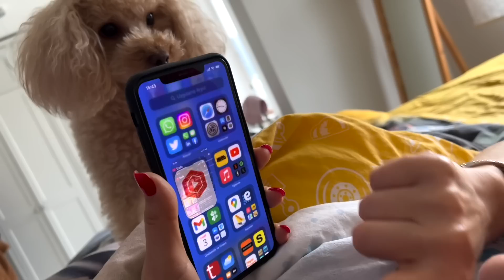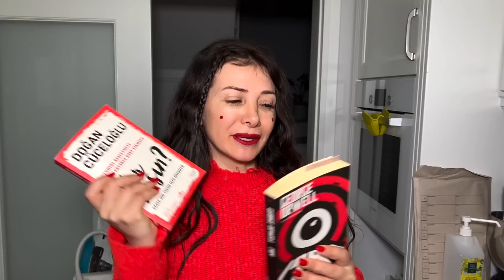BİR GÜN BOYUNCA TEK RENK KIRMIZI **HER ŞEY KIRMIZI** Dobişko Tv